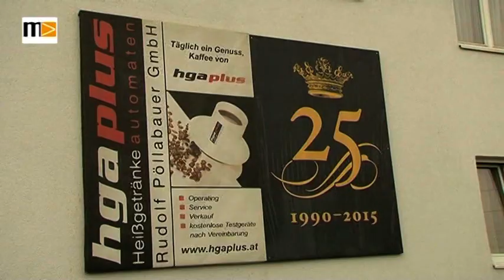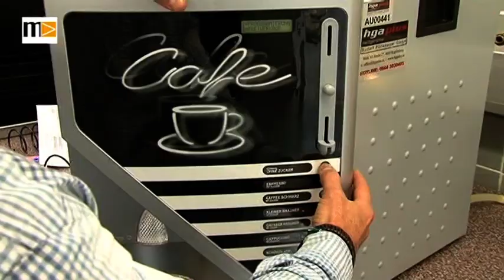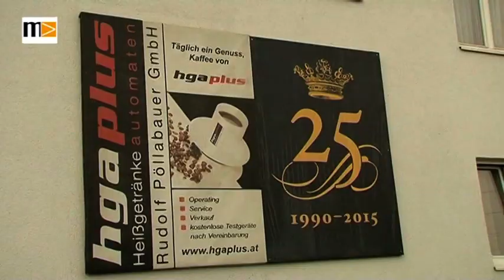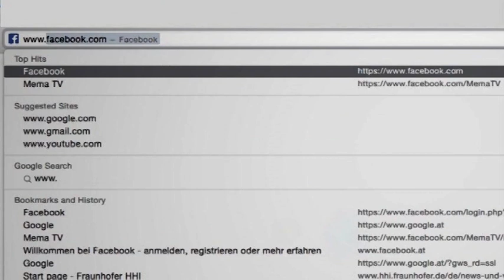MEMA TV - Mürztal Aktuell 04.11.2015